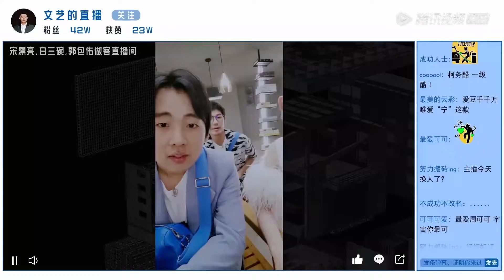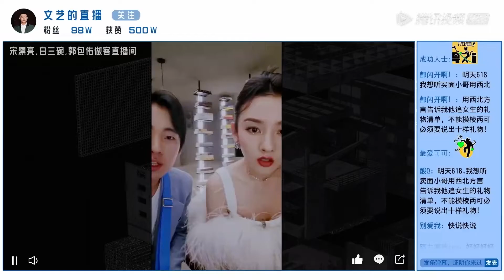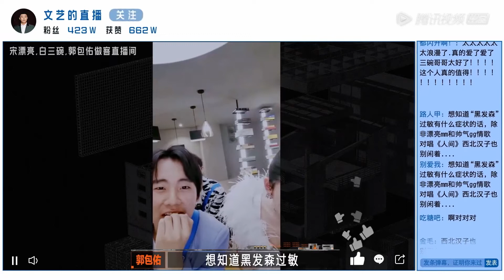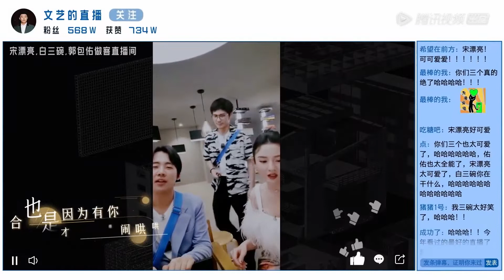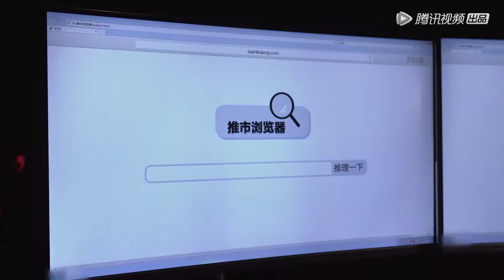郭包佑逃不掉的指认！郭麒麟用说唱的方式唱一段贯口还挺好听 | 《开始推理吧 The Truth》| 腾讯视频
00:00 ❤️‍🔥跟大家分享新鲜出炉的热播综艺啦！！
00:30 🎉精彩内容不停更！